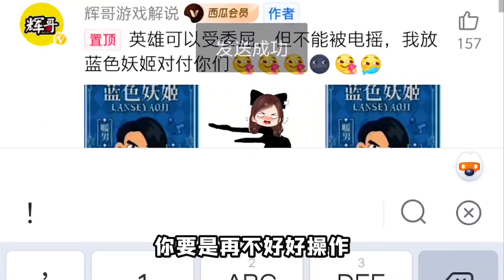幫助貂蟬逃離追擊？我略施小計，給追兵來了一波瞞天過海